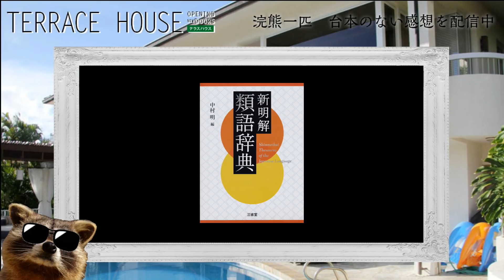テラスハウス 10話＆11話 感想＆解説【ALOHA STATE】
「最新シーズンが5月14日から始まるそうですね(*'▽')」

※画像、動画の一部はNetflixより引用